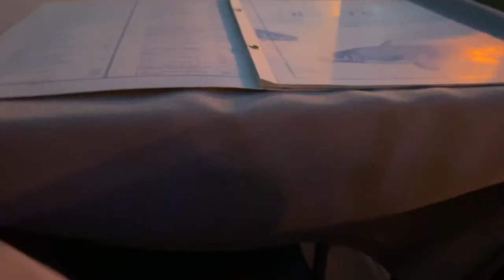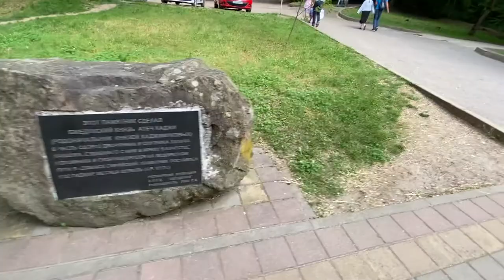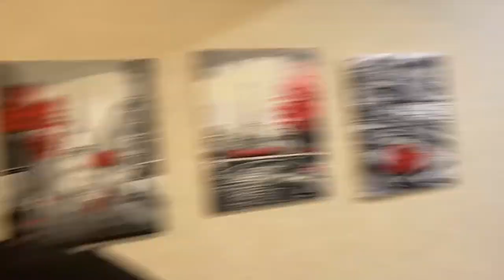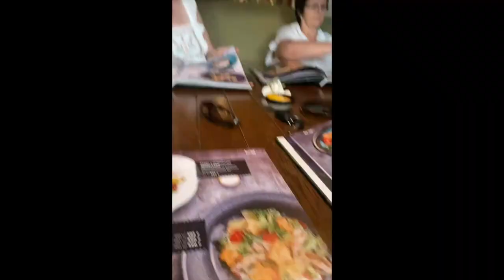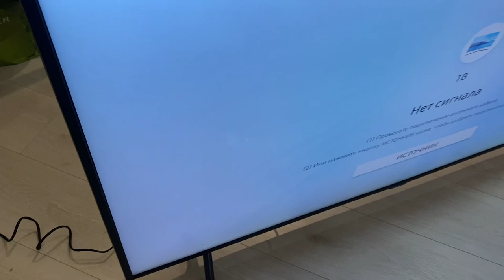wedding, pregnancy, vacation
We took the wedding off, Anya has already become pregnant)) we are waiting for replenishment!! I'm working even harder now)) That's how we live